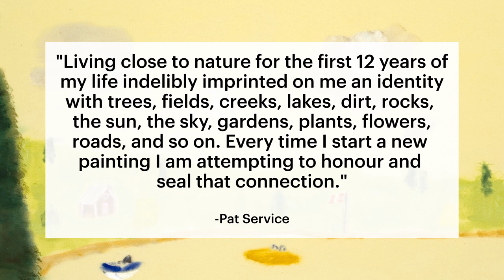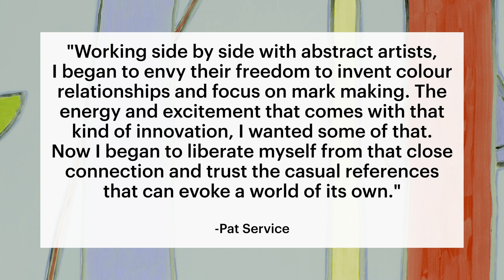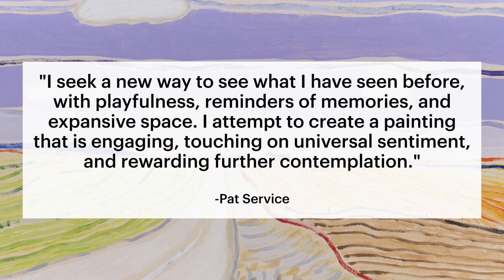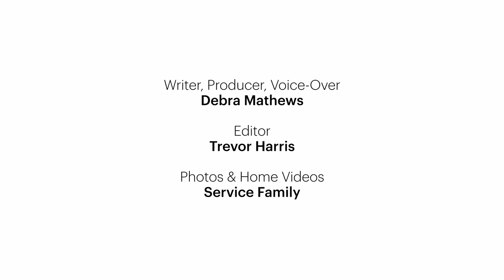Pat Service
The artistic journey of one of Canada's leading landscape artists-- Pat Service. Four decades captured in photos and home video.

Writer, Producer, Voice-over: Debra Mathews
Editor: Trevor Harris
Photos & Home Video: The Service Family

New Exhibition at Oeno Gallery: 10 September 2022 — 2 October 2022

Pat Service - OH YES

BC artist Pat Service is perhaps best known as one of Canada’s finest landscape artists. OH YES is a survey exhibition of her paintings. Service has had a remarkable career, developing and exploring her skills as an artist for 43 years. Her lyrical compositions are expressive, as she masterfully plays with light and colour.  Service has reinvented herself many times over, moving from realism to impressionism, to fauvism (think Matisse towards abstraction and minimalism). Pat Service continues to explore her own ‘voice’ and her own inspired way of interpreting the beauty that surrounds her.